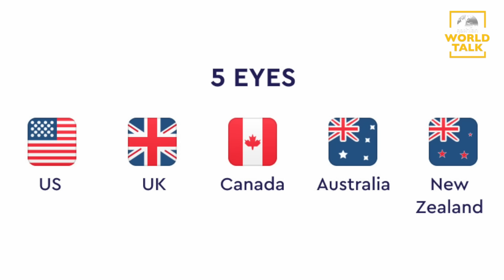อังกฤษเริ่มสัญญาเรือดำน้ำช่วยออสซี่ปิดล้อมจีน : [คุยผ่าโลก Worldtalk]